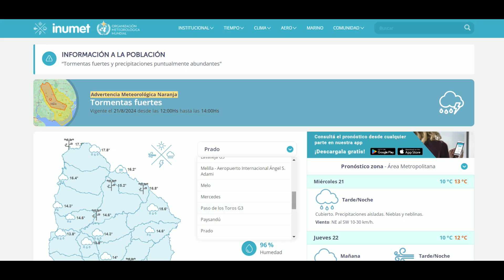LA MAÑANA DEL ONCE 21 DE AGOSTO 2024 BLOQUE 05